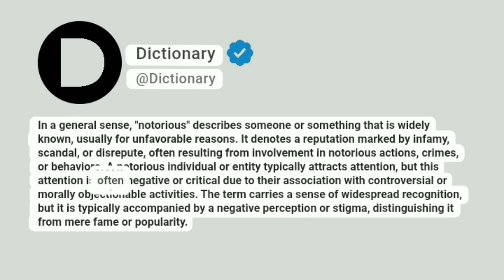Notorious Meaning In English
In a general sense, "notorious" describes someone or something that is widely known, usually for unfavorable reasons. It denotes a reputation marked by infamy, scandal, or disrepute, often resulting from involvement in notorious actions, crimes, or behaviors. A notorious individual or entity typically attracts attention, but this attention is often negative or critical due to their association with controversial or morally objectionable activities. The term carries a sense of widespread recognition, but it is typically accompanied by a negative perception or stigma, distinguishing it from mere fame or popularity.